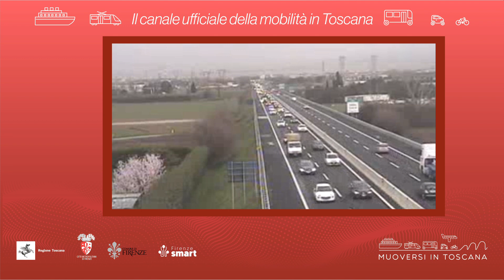Muoversi in Toscana - Edizione delle 8 del 19 ottobre 2022